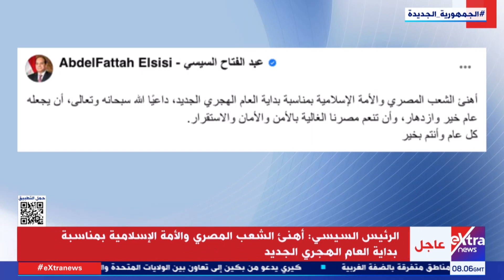الرئيس السيسي يهنئ الشعب المصري والأمة الإسلامية بمناسبة العام الهجري الجديد